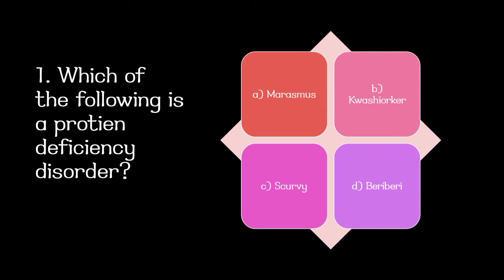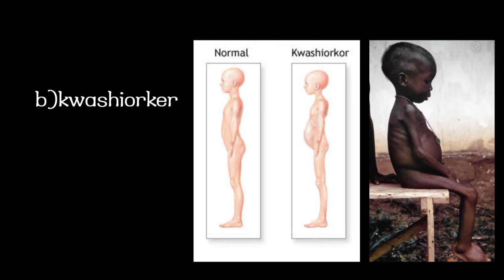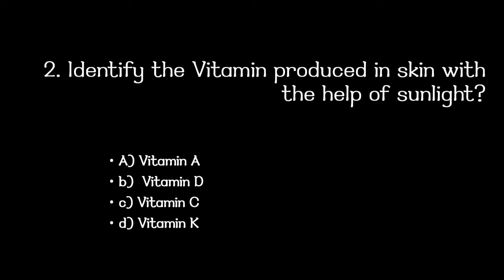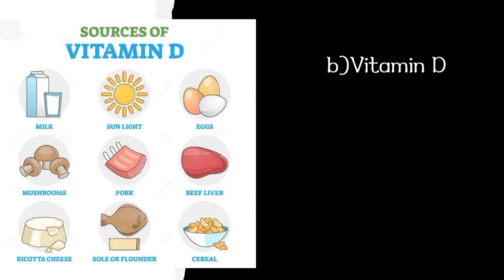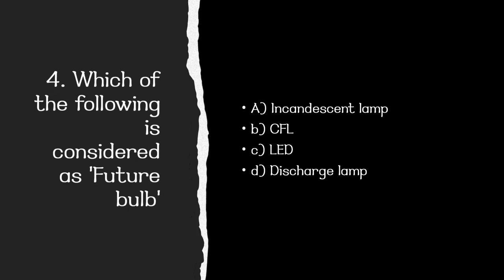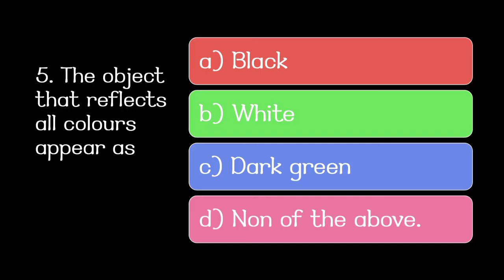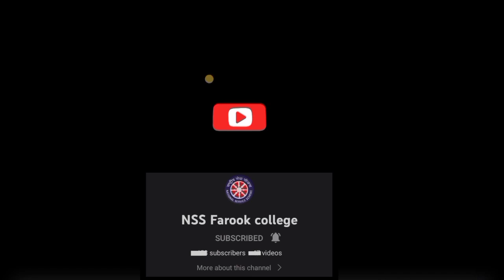USS || BASIC SCIENCE || SOLVED QUESTIONS || Part 1 ||@NSS Farook college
NSS FAROOK COLLEGE,
UNIT NO 109&140

മനസ്സ് നന്നാവട്ടെ 🌿,

📎USS പരീക്ഷക്ക് തയ്യാറെടുക്കുന്ന കൂട്ടുകാർക്കാർക്കായി ചോദ്യോത്തര വിശദീകരങ്ങളടങ്ങുന്ന വീഡിയോകൾ അപ്‌ലോഡ് ചെയ്തിട്ടുണ്ട്.

Best Wishes ♥️